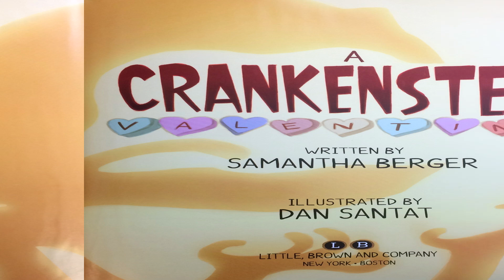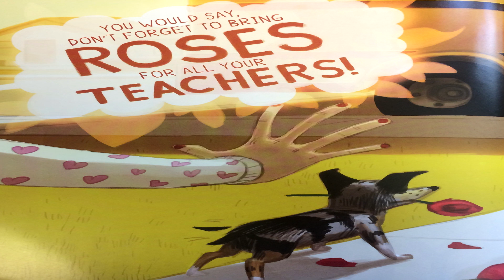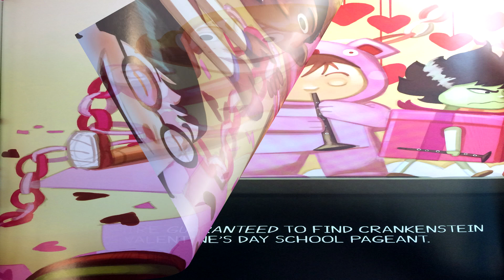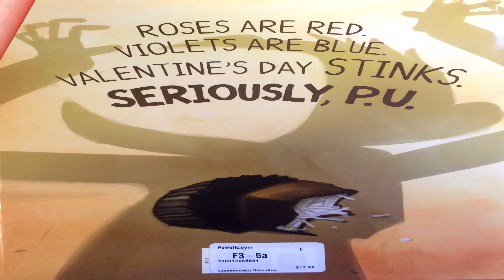A Crankenstein Valentine by Samantha Berger and Dan Santat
Just in time for Valentine's Day, enjoy Lorelai reading you this awesome book written by Sam Berger and illustrated by Dan Santat. This is Crankenstein's second appearance this time with his enemy Valentine's Day. He may make a friend along the way.